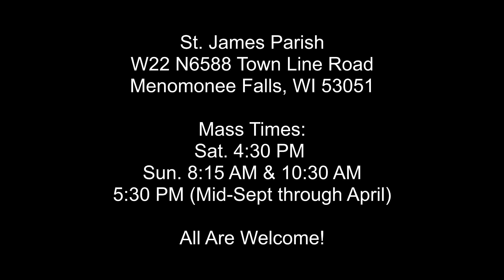Reading 1 - Eighth Sunday in Ordinary Time - February 26, 2017